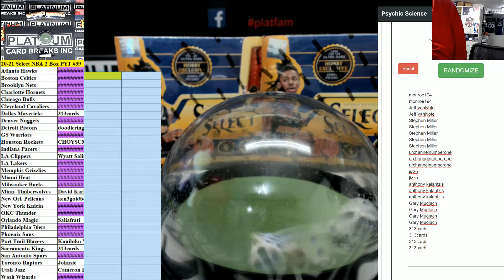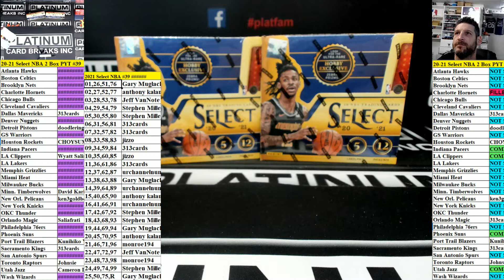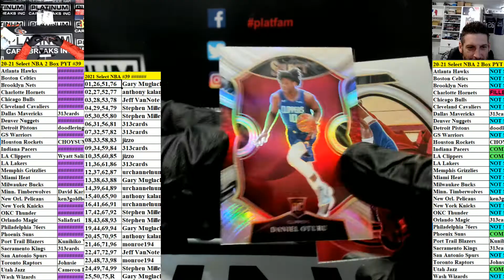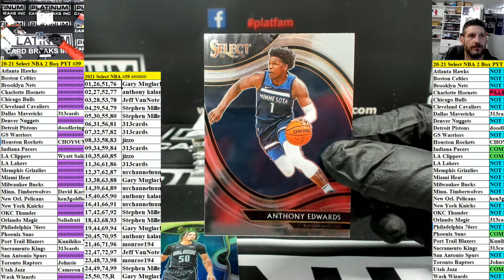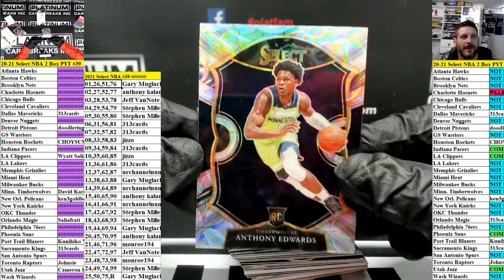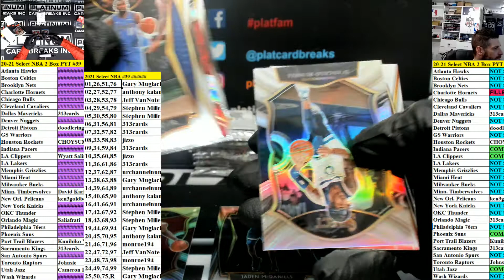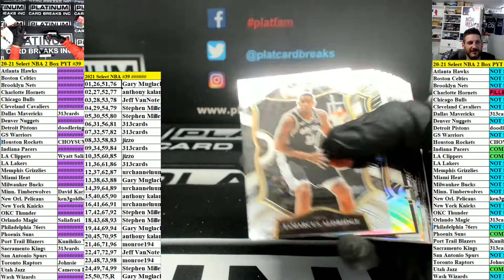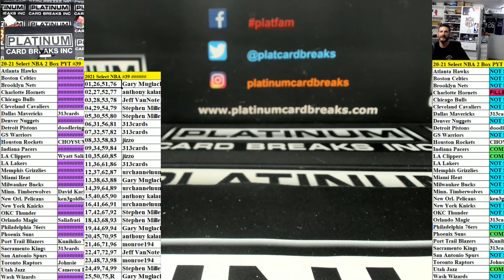2020 21 Panini Select Basketball 2 Box Pick Your Team #39